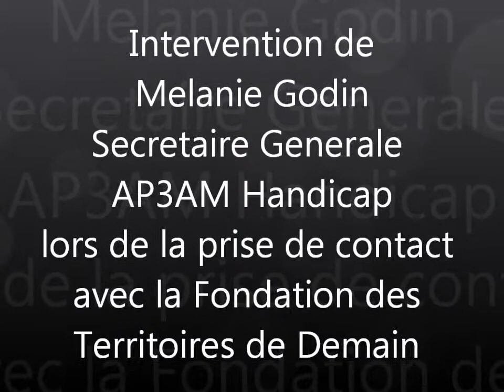Intervention de Melanie Godin, secrétaire générale de AP3AMHandicap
La Fondation des Territoires de Demain accompagne les acteurs territoriaux de l'innovation. Elle crée et anime  des espaces d’innovation ouverts et de rupture, des laboratoires vivants et des territoires innovants. Elle ressemble des réseaux de coopération internationale tels que le RELAI et LEILAC et développe des programmes comme BAINELA. Elle aide les collectivités territoriales à élaborer des laboratoires d'idées et de co-création. dans le contexte d'une économie de la connaissance.